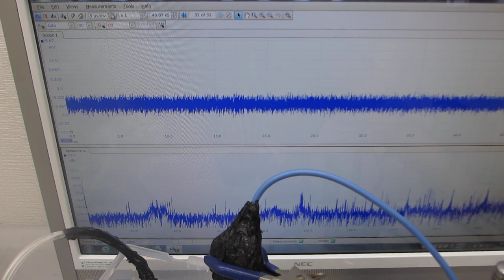樹脂容器を利用した、超音波の送受信実験（超音波システム研究所）